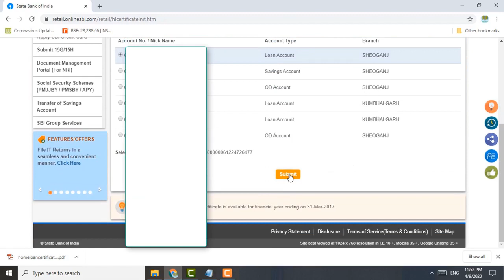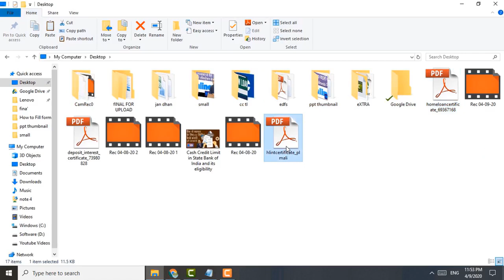Download Home Loan interest Certificate from onlinesbi with live demo